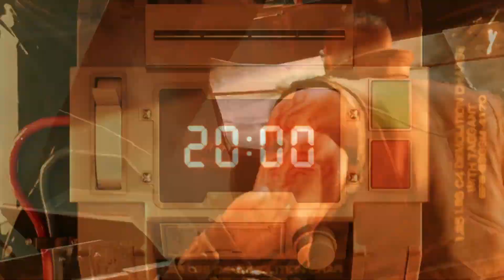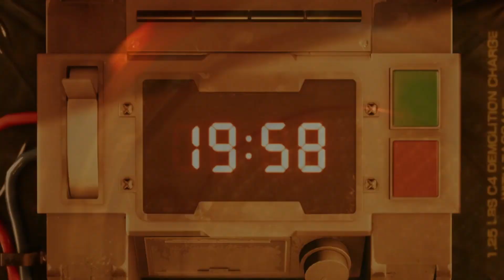FINAL FANTASY VII REMAKE TENDRÁ MODO CLÁSICO (Turnos) ANÁLISIS TGS GAMEPLAY con IFRIT, TIFA y AERIS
FINAL FANTASY VII REMAKE TENDRÁ MODO CLÁSICO sus famosos combates por turnos están de regreso, un ANÁLISIS mas profundo al Gameplay con IFRIT, TIFA y AERIS
final fantasy 7 remake tgs, final fantasy vii remake combate por turnos, historia de final fantasy vii